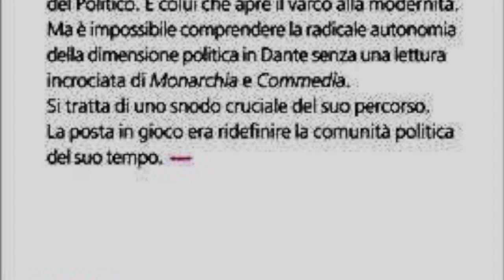Modernità di Dante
Video presentazione del saggio "Modernità di Dante" (Bollati Boringhieri, 2024) di Gacomo Marramao con la partecipazione dell'autore.
C'è chi vorrebbe arruolare Dante tra i pensatori della «destra». Ma Dante è un autore troppo complesso per essere ridotto negli stretti confini della polarizzazione politica e mediatica dell'Italia di questo scorcio di secolo. Con rigorosa pazienza, Giacomo Marramao prende la parola in questo libro breve e denso per rivalutare in maniera del tutto originale il pensiero del poeta, contestualizzandone le tesi nel suo tempo e mettendone in luce la portata rivoluzionaria. Per Marramao, Dante può a buon diritto essere annoverato tra i primi pensatori «moderni»: il suo pensiero è quello che per primo sancisce di fatto l'autonomia del politico rispetto al teologico, aprendo in questo modo la strada all'Umanesimo e al Rinascimento. Non a caso nell'analisi qui svolta è proprio Machiavelli, uno dei grandi formulatori del pensiero politico moderno, a dialogare e a confrontarsi con la sua riflessione. Lungi dall'essere un alfiere del conservatorismo, dunque, in questa lettura critica Dante si rivela semmai il teorico radicale che col suo pensiero anticonformista ha aperto il varco alla modernità.
Giacomo Marramao è professore emerito dell’Università di Roma Tre, dove ha insegnato Filosofia teoretica e Filosofia politica. Dirige la Fondazione Basso ed è membro del Collège International de Philosophie di Parigi. Presso Bollati Boringhieri sono usciti Dopo il Leviatano. Individuo e comunità (2000, n. ed. 2013), Passaggio a Occidente. Filosofia e globalizzazione (2003, n. ed. 2009, premio Pozzale-Luigi Russo), Potere e secolarizzazione. Le categorie del tempo (2005), La passione del presente. Breve lessico della modernità-mondo (2008, premio internazionale di filosofia «Viaggio a Siracusa»), L’esperimento del mondo. Mistica e filosofia nell’arte di Fabio Mauri (2018) e Kairós. Apologia del tempo debito (2020).